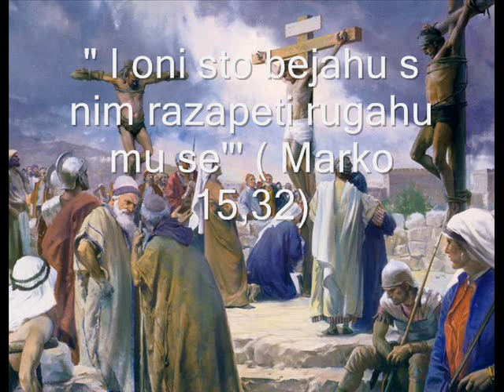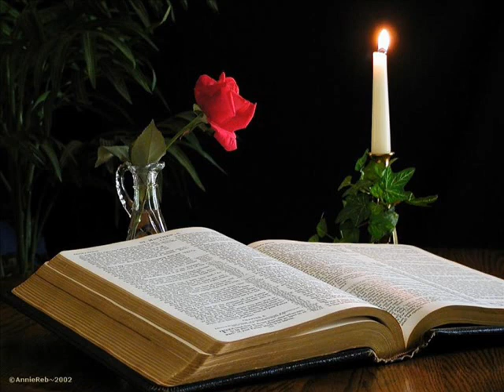133 - TRI SUSRETA SA SPASITELJEM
'..Sta cu uciniti sa Isusom prozvanim Hristom"..upitao je Pilat koji, kao da je osetio da je ON bio Pomazanik. .